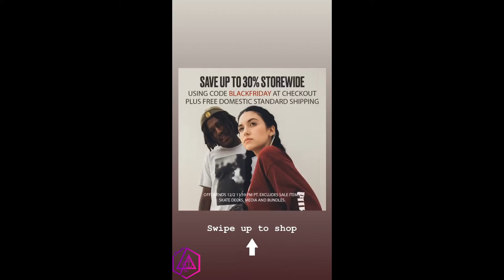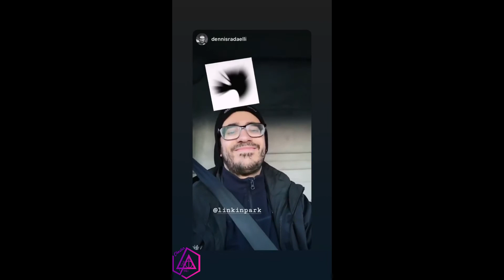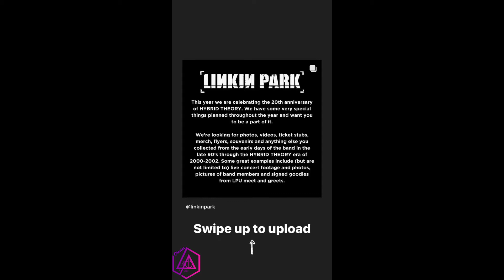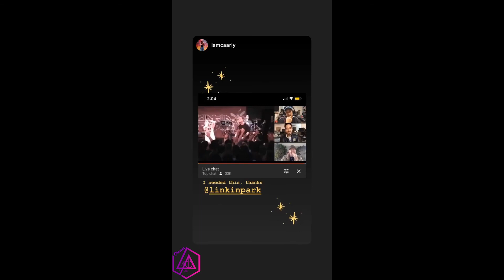LINKIN PARK'S INSTA STORIES #24